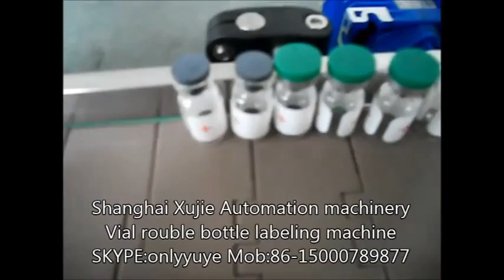vial rouble labeling machin